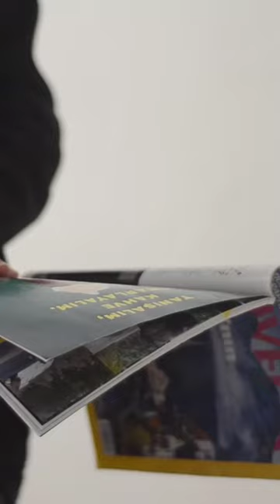THE SAM NEWS #66: Ruri Dragon regresa del hiatus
No están soñando, Ruri Dragon anunció su regreso y eso lo comentamos en el vídeo de hoy. Aprovechando que me siento un poco mejor decidí subir al menos este noticiero. Espero que les encante tanto como a mí.